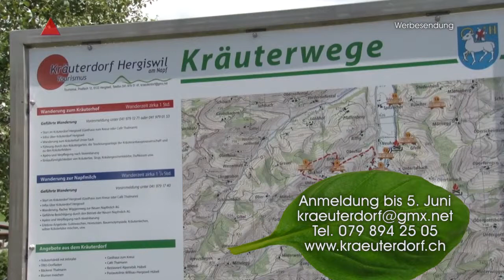Hergiswil 15 06 01 Kräuterdorf Werbung